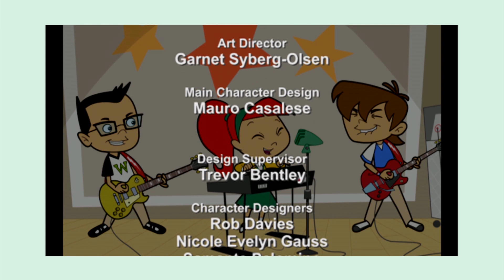Atomic Betty: La battaglia dei robot! Cartoni animati in italiano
Cartoni animati in italiano cartoon network, rai 2, rai yoyo. Atomic Betty una super eroina che salva i mondi lontani. Un pianeta lontano è sotto attacco. Robot contro i robot! Ma arriva Atomic Betty per salvare i robot e la principessa. Cartoni animati completi. Guarda qui tutte le puntate:

Executiv Producers: Ira Levy, Peter Williamson, Kevin Gillis, Trevor Bentley, Philippe Alessandri, Simione Halberstadt Harari, Steven Hecht, Created by: Trevor bentley, Mauro Casalese, Rob Davies, Olaf Miller, Doppiaggio: Videodelta S.p.A. Telecittà (To)
Dialoghi italiani: Benedetta Brugia
Direzione del doppiaggio: Mario Brusa
Voci: Anna Lana, Riccardo Lombardo, Luca Ghignone, Mario Brusa, Donato Sbodio, Luigi Scribani.
Develpoed by: Kevin Gillis Supervising producer: Kirsten Scollie
co-executive producer: Nghia Nguyen Line Producer: Brent Kirnbauer Production Manager: Stephanie Seifert
Casting: Forrest & Forrest Casting Storyboards by: Glen Lovett
Music by: Lenz Entertainment Theme by: Jack Lenz & Kevin Gillis